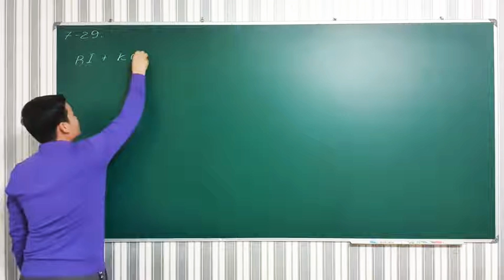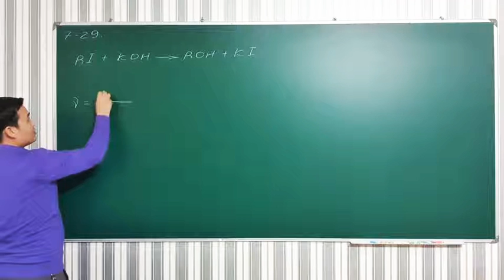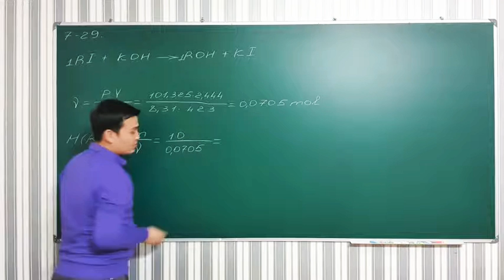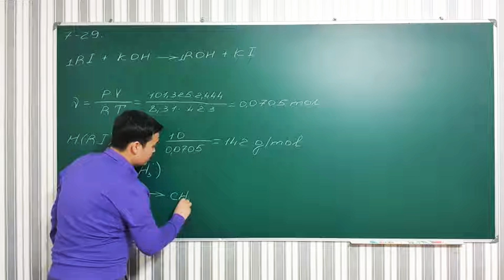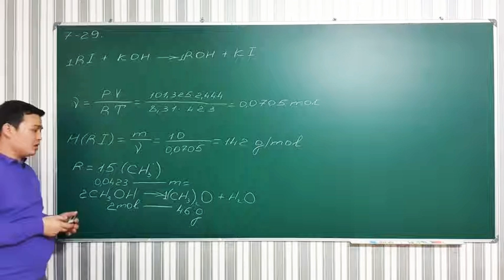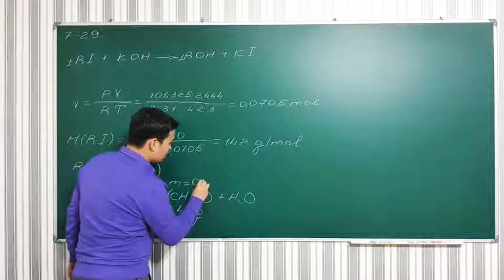7-29 | Puzakov Olimpiada masalalari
MA'RUF TONGOTAROV SCHOOL

🧨 Kimyo
🧬 Biologiya
📈 Matematika
⏳ Tarix
📖 Ona tili

🇷🇺 Rus tili
🇬🇧 Ingliz tili /+IELTS
🧮 Mental arifmetika

Admin: @mts_school_admin

Manzil: Toshkent shoh ko'chasi, 52A-uy
Mo'ljal: Yangiyo'l GAI